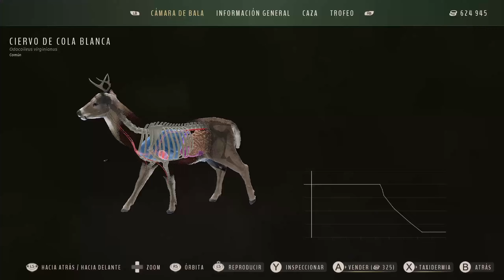Way of the Hunter: Cazamos animales de alta carga genética en América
Cazamos un ciervo mulo melanítico, una cimarrón de 5* de alta carga genética y una cabra 5* también de buena genética